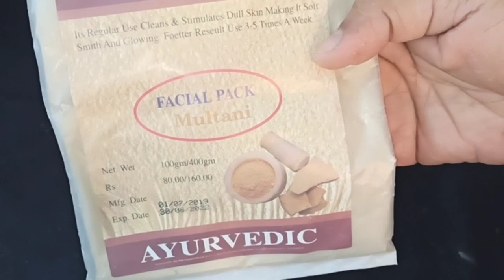ত্বক ফর্সা করতে ব্রাইডাল উপটান|বয়স ৫০ থেকে ২৫ এ চলে আসবে|skin whitening bridal Ubtan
আসসালামুআলাইকুম বন্ধুরা আশা করি সবাই খুব ভাল আছেন। যারা নতুন বিয়ের পিঁড়িতে বসছ তাদের জন্য ব্রাইডাল উপটান।মাত্র পাঁচ দিনে ত্বক ফর্সা করবে উজ্জ্বল করবে ত্বকের কালো দাগ দূর করবে ত্বক হবে ধবধবে সাদা করবে ব্রাইডাল উপটান ব্যবহার করলে।

ত্বক_ ফর্সা _করতে _ব্রাইডাল _উপটান

আমি ফারিয়া আহমেদ/আমি একজন বিউটি এক্সপার্ট আমি স্কিন কেয়ার এবং হেয়ার কেয়ার নিয়ে ভিডিও বানাই ।আমি কিছু সিক্রেট আয়োবেদি তোমাদের সঙ্গে শেয়ার করি আমি তোমাদের কাছে চির কৃতজ্ঞ যারা আমার চ্যানেলটি সাবস্ক্রাইব করেছ তাদেরকে জানাই অসংখ্য ধন্যবাদ যারা নতুন আমার চ্যানেলটি এখনি সাবস্ক্রাইব করনি প্লিজ আমার চ্যানেলটি সাবস্ক্রাইব করতে ভুলোনা যদি মনে চায় শেয়ার করতে ভুলবে না ধন্যবাদ তোমাদের সবাইকে।।

 আরো অনেক হেল্প ফুল ভিডিও আসছে তাই দেখতে থাকো আমার চ্যানেল।